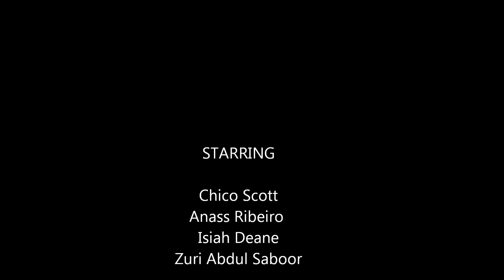I Cook - Lil B (Music Video)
just something I made at school. Directed and edited by Jonathan Cofield